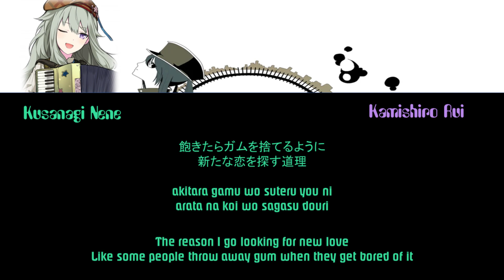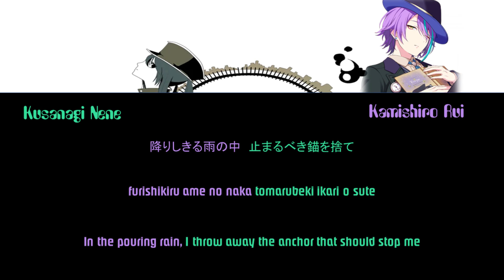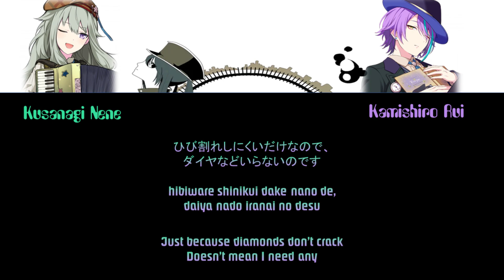1925 | Nene & Rui Mix | Project Sekai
Mix of the Nene and Rui another vocals of 1925

I apologise for any mistakes in the mixing

Song by T-POCKET